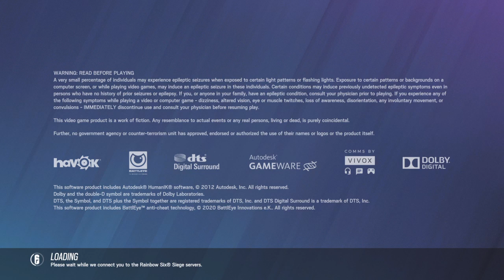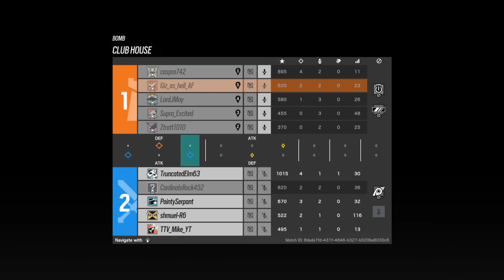Rainbow 6 How to play